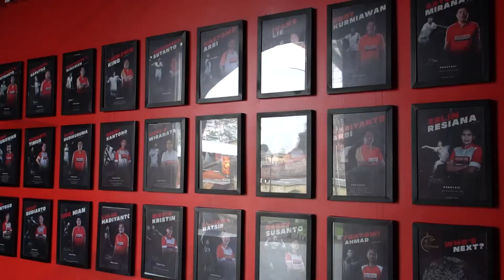HomeTournament | DAY 2: Ini Kata Pelatih Klub Mitra!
Istimewa Badminton Club Jogja jadi salah satu klub yang berpartisipasi di HomeTournament kali ini.

Coach Nana, salah satu pelatih di sana, merasa senang karena IBC Jogja bisa bergabung sebagai klub mitra PB Djarum.

Mana nih Sobat-Sobat asal Jogja? Dukung terus adik-adik dari klub lainnya untuk terus semangat berkompetisi, yah!